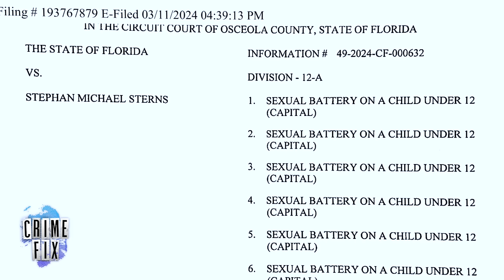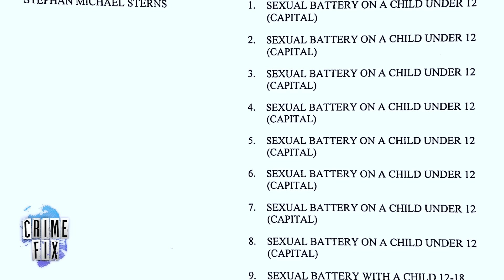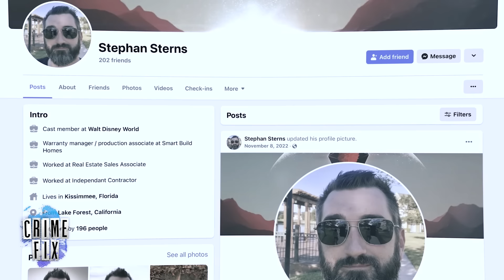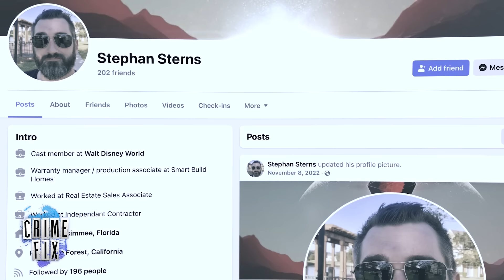Maddie Soto Murder: Mom's Boyfriend Charged in Teen's Slaying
Stephan Sterns, the boyfriend of Florida teen Maddie Soto's mom, has been charged in her murder nearly 8 weeks after she vanished. Maddie disappeared on February 25, shortly after photos showed her celebrating her 13th birthday with friends. Sterns also faces dozens of sex crimes charges. While Sterns faces a murder charge, questions remain about Maddie's murder and whether other people were involved. Law&Crime's Angenette Levy looks at the questions that remain with retired NYPD cold case sergeant Joe Giacalone in this episode of Crime Fix — a daily show covering the biggest stories in crime.

Guest:
Joe Giacalone: @TrueCrimeWithTheSarge